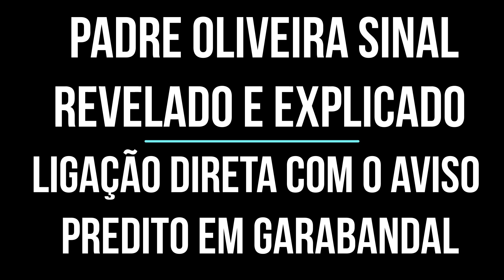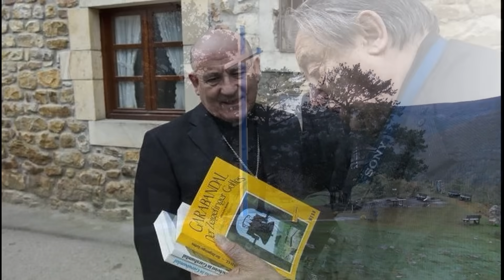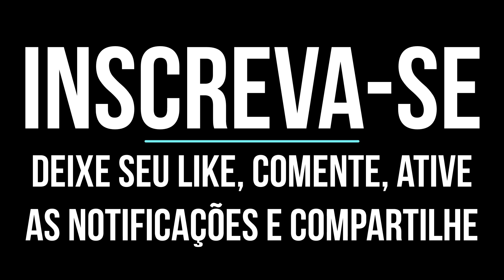PADRE OLIVEIRA – SINAL REVELADO E EXPLICADO – Ligação Direta com a PROFECIA DO AVISO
A MISSÃO VITAL DO PADRE OLIVEIRA FOI CONFIRMADA – Inicialmente segue a explicação do interlocutor Lucas Gelásio, que a pessoa oficial ou autorizada pelo Padre Oliveira para divulgar suas visões místicas, locuções interiores, mensagens e revelações. E após segue minha análise em vista do que foi revelado neste Sinal de Nossa Senhora para este ungido sacerdote brasileiro.
Também observo e sublinho, que o fato do Padre Oliveira ter experimentado o “AVISO”, talvez não no seu alto grau espiritual, que ocorrerá somente no dia deste impactante e até esperançoso Evento Mundial, mas de qualquer forma reitero novamente que esta é uma fortíssima  e decisiva comprovação do valor da missão que Deus confio para este Sacerdote, penso que temos que inclui-lo em nossas Orações, Adorações e Missas. Porque na minha ótica, o tempo ainda irá demonstrar a amplitude desta missão do Padre Oliveira.

“QUEM TEM OUVIDOS PARA OUVIR QUE OUÇA” (Ap 3,6)

Padre Oliveira é um sacerdote brasileiro que reside no Rio Grande do Sul. Há muitos anos, recebe de Deus visões místicas e revelações proféticas. Os relatos que se seguirão no que tange as "Mensagens" são sobre suas visões que teve, descritas em suas próprias palavras. Saliento, que Oliveira é um pseudônimo, o Padre prefere ficar no anonimato, para que desta maneira, o foco concentre-se no principal, que são as mensagens e as revelações. Desta forma, nos auxiliando para entender as situações destes Tempos Bíblicos e Proféticos no qual adentramos. Usando, assim, como “combustível frutuoso” estas experiências místicas deste Sacerdote para nossa conversão, retorno a oração e a vida sacramental. Agradeço de modo especial, ao querido irmão e amigo Lucas Gelásio, que pela Vontade da Providência Divina tem contato direto com o Padre Oliveira.

“O que é estulto no mundo, Deus o escolheu para confundir os sábios, e o que é fraco no mundo, Deus o escolheu para confundir os fortes" (1 Cor 1,27)

“Porque os meus pensamentos não são os vossos pensamentos, nem os vossos caminhos, os meus caminhos, diz o Senhor” (Isaias 55,8)

NOSSA MÃE SANTÍSSIMA DE FÁTIMA, MÃE DE TODOS OS POVOS, MÃE DA IGREJA E RAINHA DA PAZ INTERCEDEI PELA CONVERSÃO DOS PECADORES E PAZ ENTRE AS NAÇÕES. TAMBÉM TE PEDIMOS PELA SANTIFICAÇÃO DO CLERO E FIDELIDADE AO MAGISTÉRIO DA IGREJA, QUE ESTÁ SENDO TÃO ATACADO PELAS INSÍDIAS DE SATANÁS E COMBATE CONOSCO NOSSA CELESTE COMANDANTE NAS MÚLTIPLAS BATALHAS DESTE TEMPO DE TRIBULAÇÕES, PROTEGENDO-NOS COM TEU MANTO MATERNO, Amém!

REZE PELOS QUE NÃO ACREDITAM, NUNCA JULGUE NINGUÉM. Leia e medite Lucas 1,37 e Mateus 7, 1-5.

"Haverá grandes terremotos por várias partes, fomes e pestes, e aparecerão fenômenos espantosos no céu" (Lucas 21, 11)

MEU INSTAGRAM: @alemachado.official

No Facebook procure pelos títulos: (Acesse Ambos)